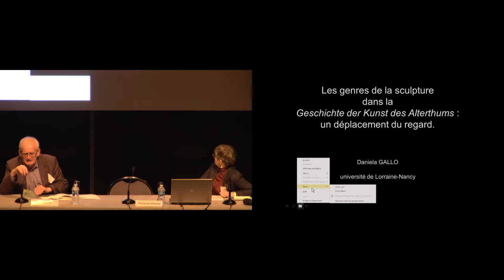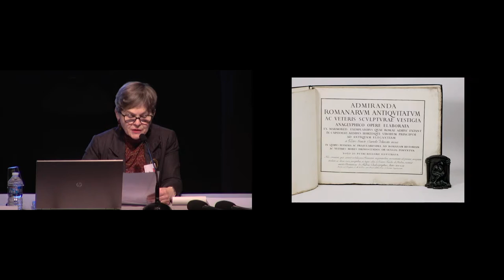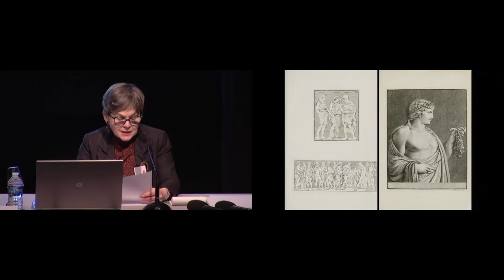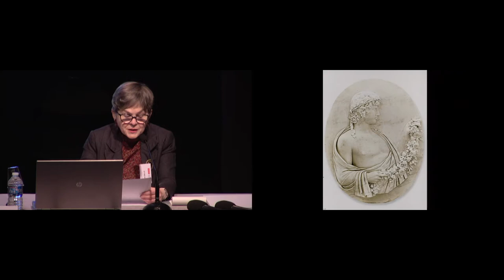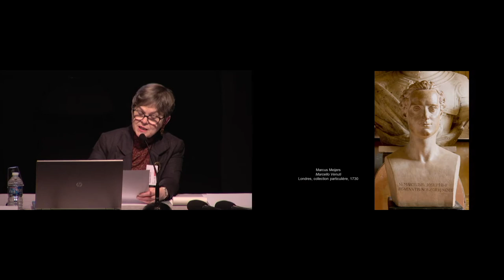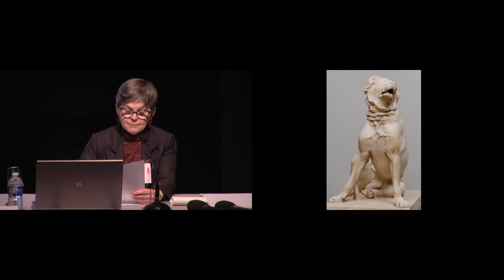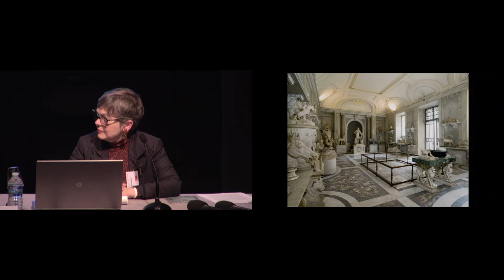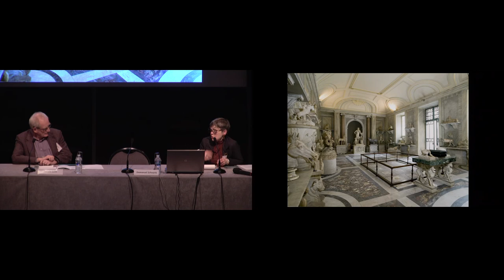Colloque | Winckelmann et l’œuvre d’art (5/8) - Daniela Gallo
Les années 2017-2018 correspondent au 300e anniversaire de la naissance et au 250e anniversaire de la mort de l’historien de l’art et archéologue Johann Joachim Winckelmann (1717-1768). L’Institut national d’histoire de l’art participe, à cette occasion, aux grands événements organisés dans toute l’Europe pour examiner à nouveaux frais son œuvre en programmant un colloque et une exposition dossier qui lui sont entièrement consacrés.
Ce colloque, qui adopte un angle d’étude novateur sur la place de l’œuvre de Winckelmann dans la culture européenne, propose de relire les écrits de l’historien de l’art en se focalisant sur les matériaux et les genres de l’art.

Le colloque s'est tenu le 26 novembre au Centre Allemand et le 27 novembre à l'INHA.

Session 5 - Les genres de la sculpture dans la Geschichte der Kunst : un
déplacement du regard.
Séance présidée par Alain Schnapp

Intervenant :
Daniela Gallo